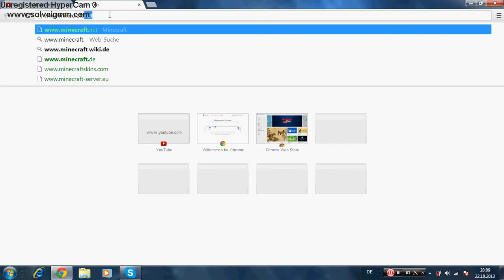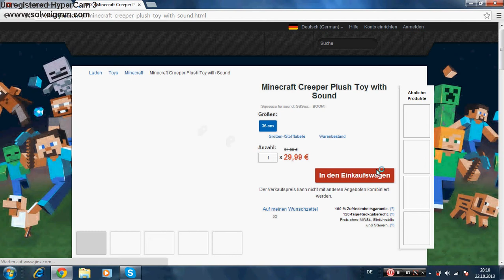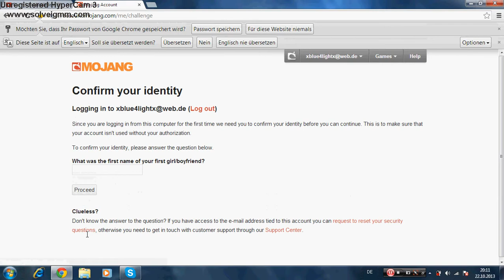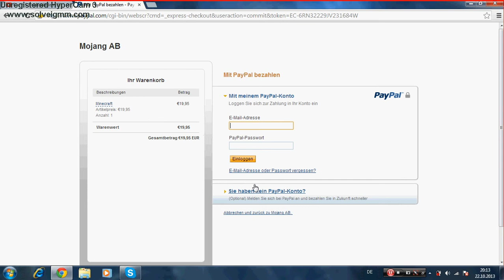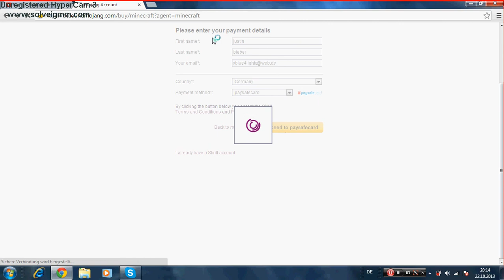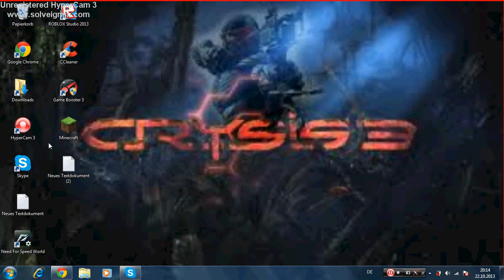Minecraft download und reg. tutorial GE/HD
so kriegt man minecraft

skype:

black128725

emir1a

alexretro2